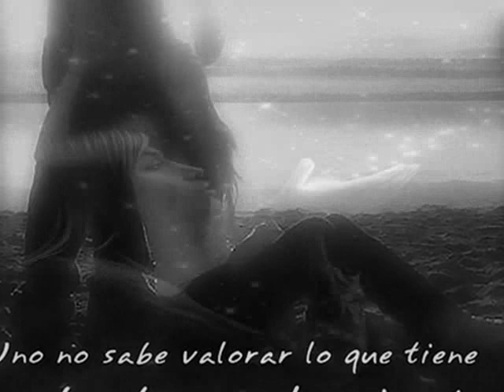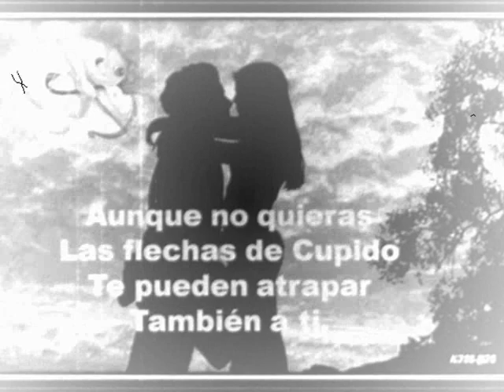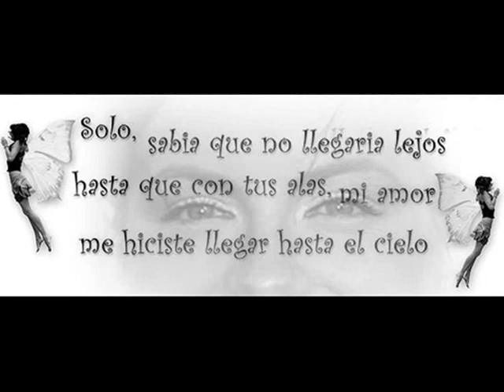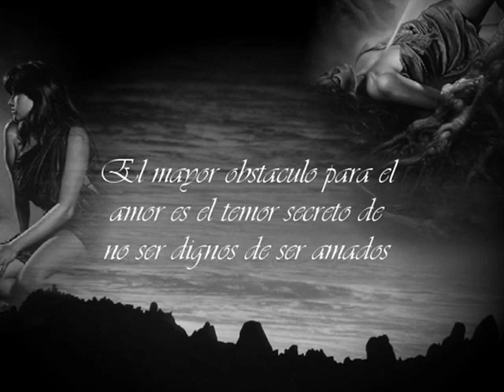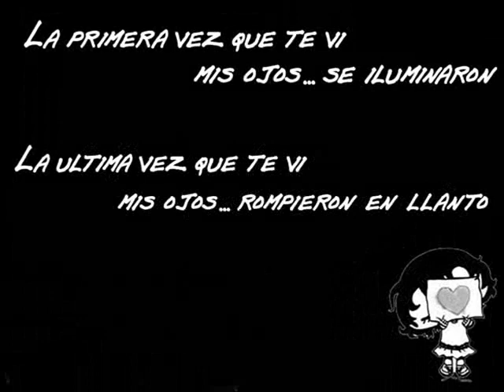sexual democracia angustia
grupo chileno de rock en espanol